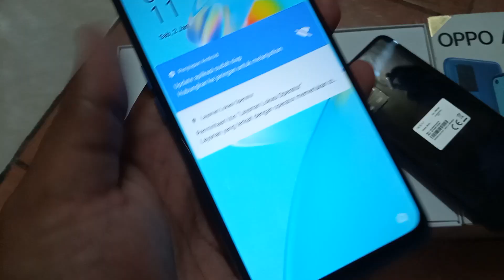Oppo A54 ram 4/64 second mulus 99%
Oppo A54 ram 4/64

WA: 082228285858